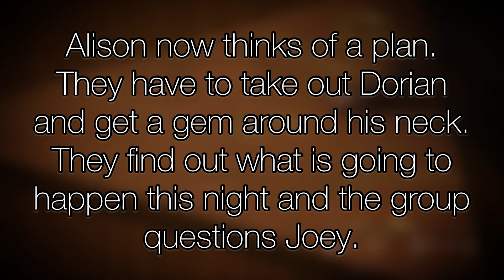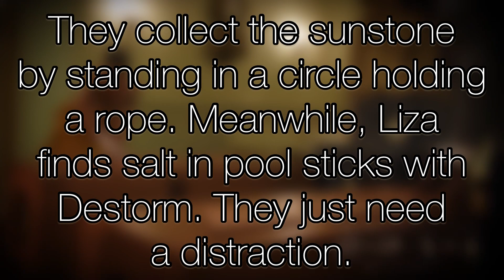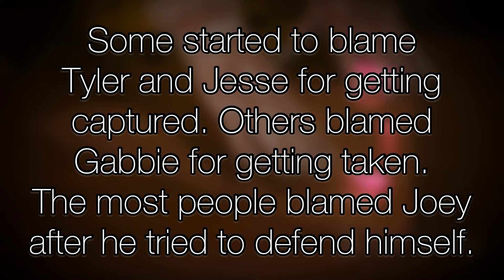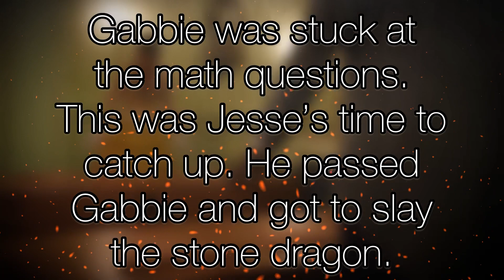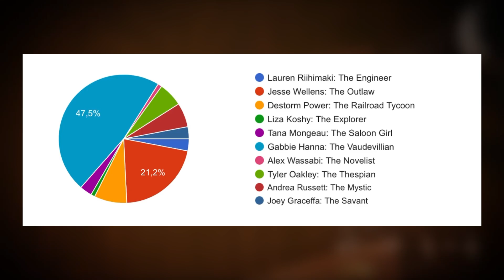The Masquerade: Part 2 - Escape the Night S2 Elimination Game (Ep 2)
It’s time to take out the king of Vampires. They must find several stuff and someone must go into the ballroom to lead him outside. Will they succeed in doing that? And what fate will the first boot of this night face?

[LINK CLOSED]